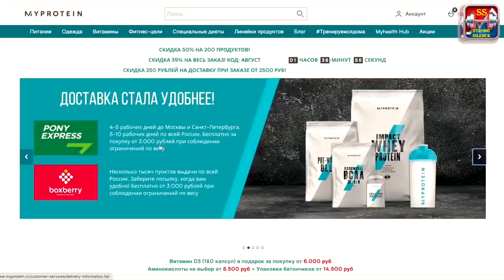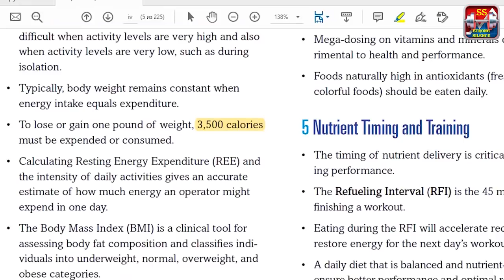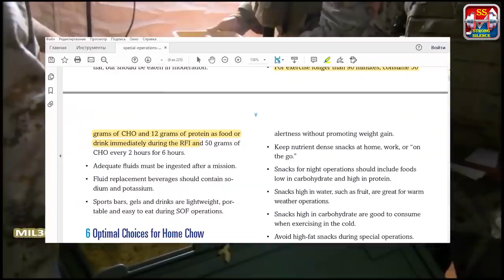Как Тренируют Спецназ "Морские Котики" США?(Шокирующая Правда)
Кто должен быть в своей лучшей физической форме, чтобы выполнить поставленную перед ним задачу? Кто должен использовать весь свой потенциал для выполнения задания? Всем привет ребята. И сегодня Я говорю не о профессиональных бодибилдерах, а об элитном подразделении морской пехоты США МОРСКИХ КОТИКАХ.  Морские котики - Эти бравые ребята заботятся не о том, как они будут смотреться на подиуме перед судьями, а прежде всего о том, как их оценит командир подразделения. Они живут с мыслью о том, что должны полностью раскрыть свой потенциал и наилучшим образом выполнить каждую свою миссию. Но как они приобретают свою потрясающую форму как силовую, выносливость так и прекрасную сухую форму тела за такой короткий срок, который называются базовой подготовкой морской пехоты США, не являясь по факту спортсменами? Что входит в эту подготовку подразделения морские котики и как лично мы можем применить это с пользой для себя и своих тренировках. Об этом и многом другом мы поговорим в сегодняшнем видео.
История морских котиков или сокращенно по английски SEAL  берет свое начало, еще с времен до второй мировой войны. Именно тогда ВС Сша поняли необходимость в создании скрытой разведки высадки десанта и береговой обороны. И уже чуть позже во времена второй мировой в 1942 году в штате Форт Пирс Флориде создали школу разведчиков и диверсантов морской пехоты, которая уже во Вьетнаме окрестили как Морские котики.